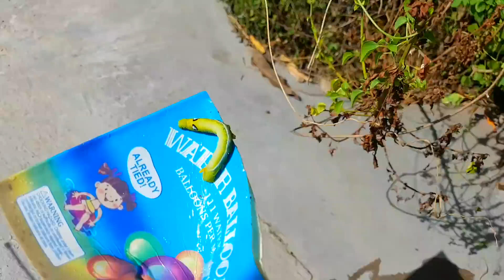Trò Chơi Bé Pin Làm Xe Độ ❤ ChiChi ToysReview TV ❤ Đồ Chơi Trẻ Em Baby Doli Fun Song